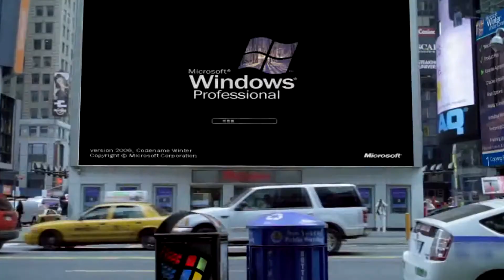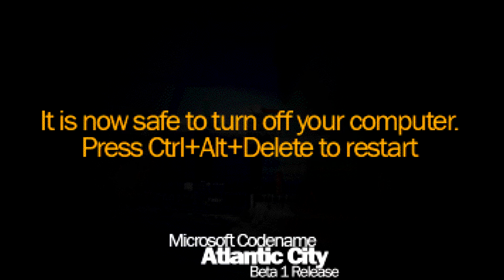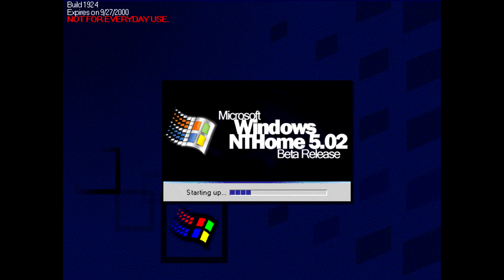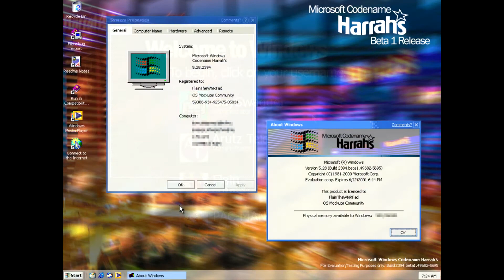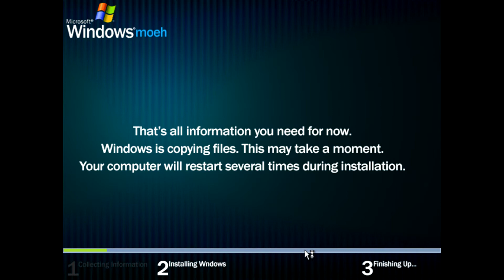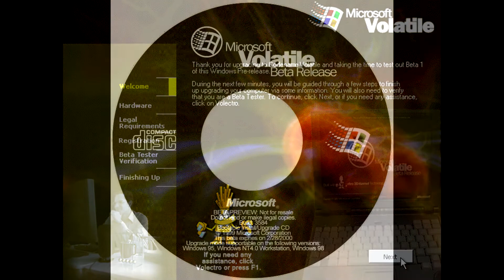(REUPLOAD) Windows Never Released/Windows Mockups 2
Reupload for GuySwagger